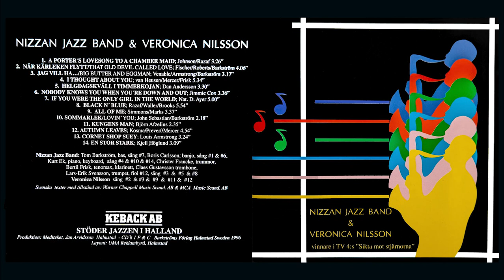Nizzan Jazz Band & Veronica Nilsson - Kungens Man